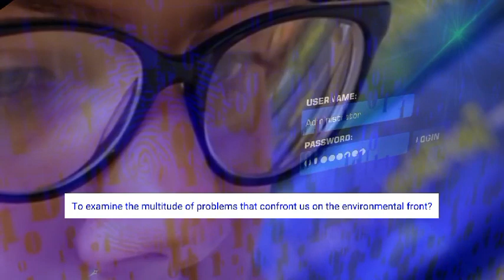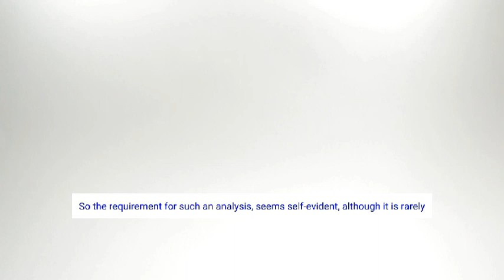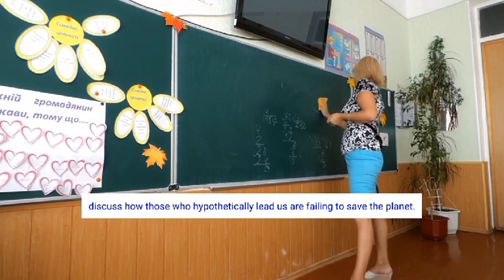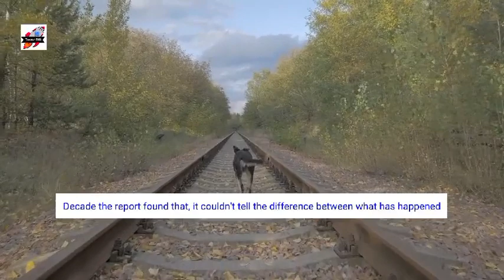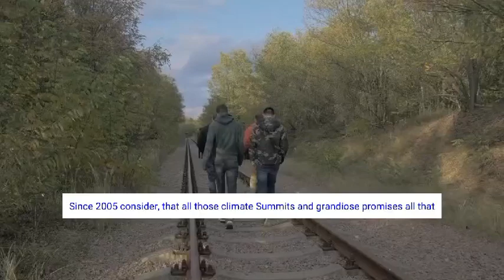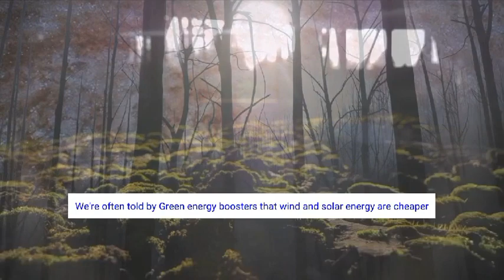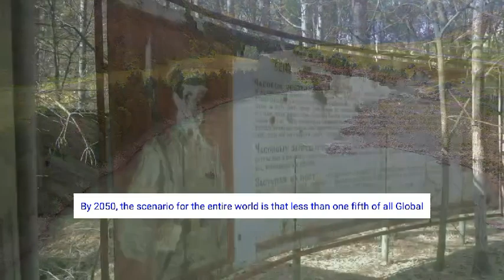Ways To Dictate What To Eat | Jordan Peterson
1)This video has no negative impact on the original works (It would actually be positive for them)
2)This video is also for teaching purposes.
3)It is not transformative in nature.
4)I only used bits and pieces of videos to get the point across where necessary.